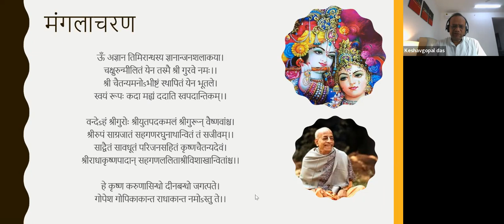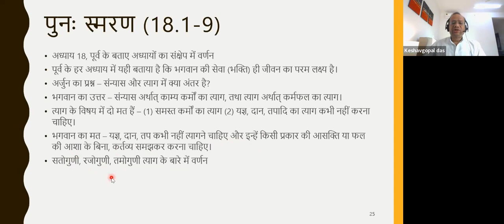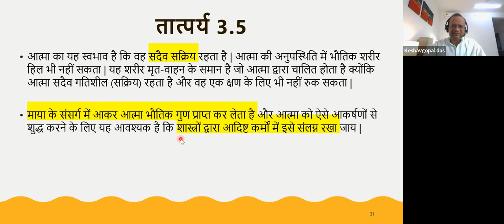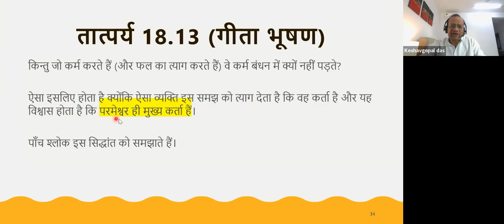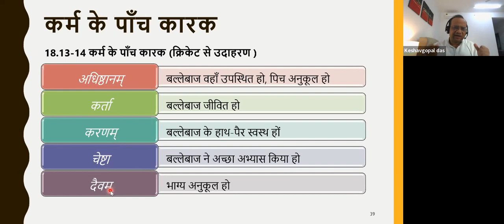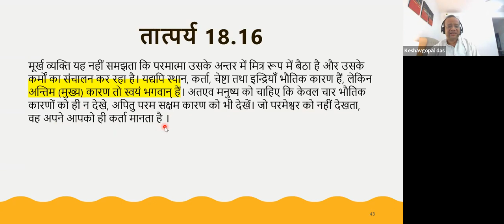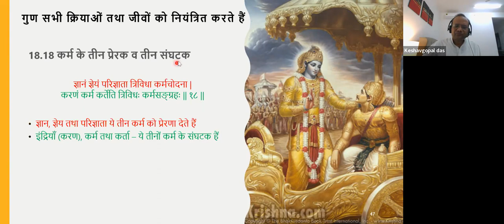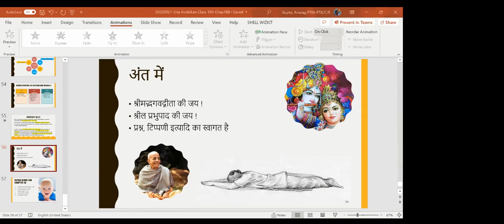Gita Overview-Hindi-Chapter18B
Verse by verse explanation of Gita chapter 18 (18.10 to 18.18).